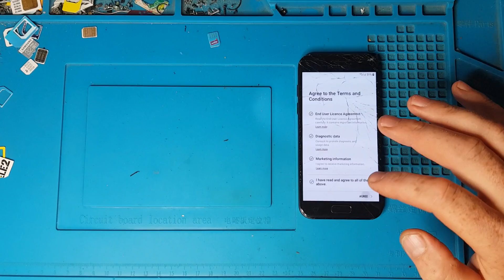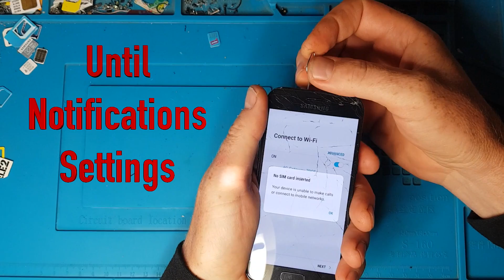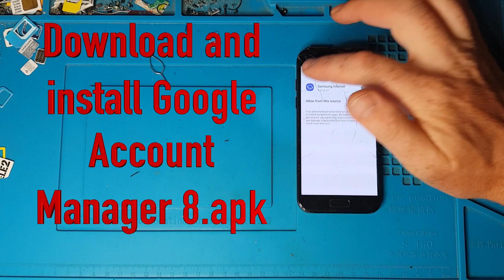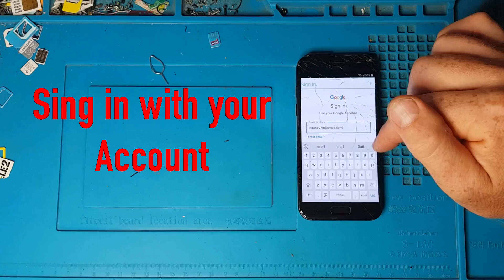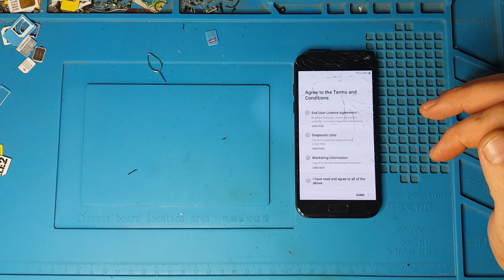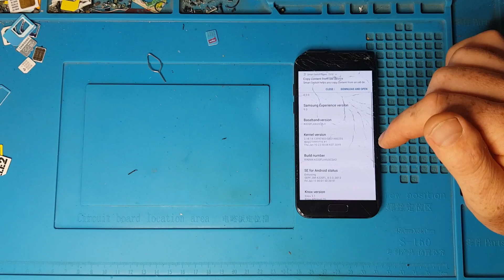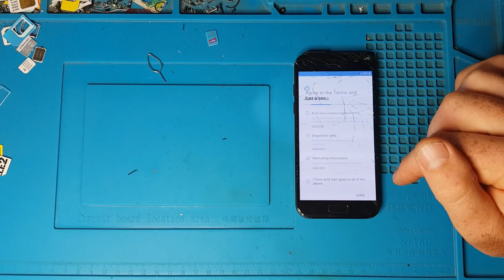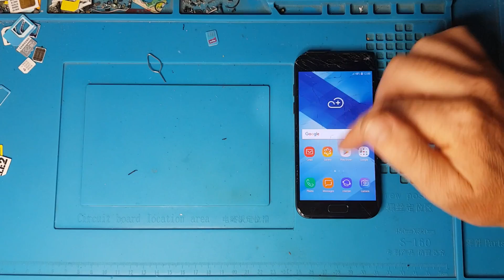Samsung A320 8 0 FRP Google account unlock